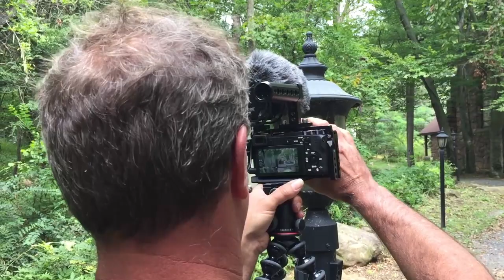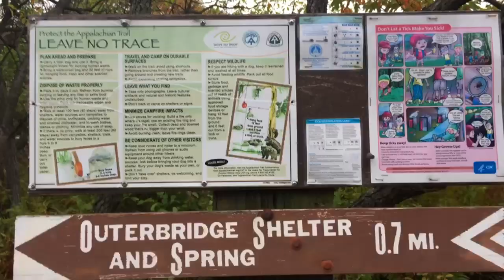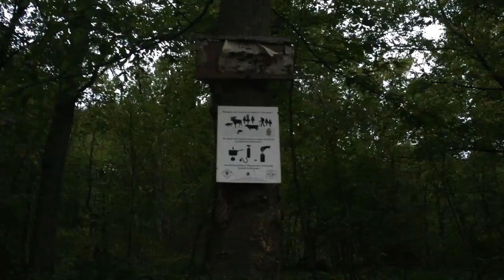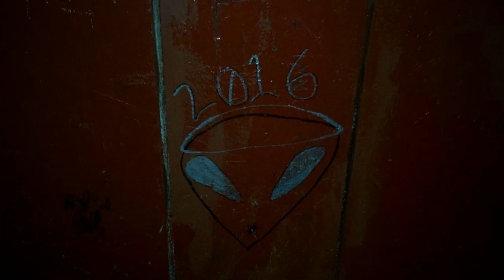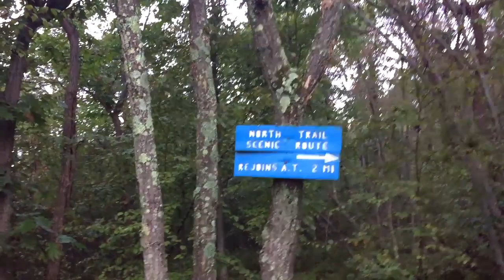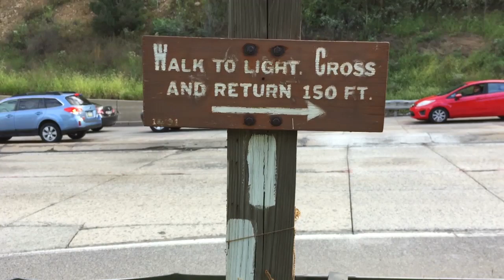George W. Outerbridge Shelter and Spring – Lehigh Gap – Appalachian Trail Pennsylvania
This was Pre-Day 1 of a planned two day hike on the AT South from Wind Gap to Lehigh Gap along the Appalachian Trail in PA. I got up to Palmerton early and met up with Michael Feyrer Jr. to be featured on his channel’s “The Best Hour of My Day” segment. It was a lot of fun being interviewed and taking some B-Roll style video with him. Originally, I had planned to stay in Palmerton at either a Hotel or Hostel. Turned out Kurt Zitzelman, from Kurt Zitzelman Outdoors, was also there early for the weekend hike. So, rather than staying in town, I hiked South to the George W. Outerbridge Shelter to meet up with him too. The parking at Lehigh Gap is excellent, however, the AT markings out of the lot were poor enough that I missed them and ended up taking an alternate route along the road (not recommended). I realized what I had done the next day on the way back and picked up the correct trail, which is equally as precarious with the heavy traffic. The George W. Outerbridge Shelter is well kept and a nice shelter. Be warned, however, the tent sites are pretty poor and there is no Privy! The climb is a short and steep 0.7 miles to the shelter and spring. The spring is tiny but serviceable and was flowing well on this trip.

@0:01 – Michael Feyrer Jr. Segment
@1:26 – Lehigh Gap Parking
@2:06 – Lehigh Gap Parking Entrance
@3:05 – Lehigh River Bridge
@4:29 – Trail to George W. Outerbridge Shelter
@5:17 – Spring at George W. Outerbridge Shelter
@6:26 – George W. Outerbridge Shelter
@7:13 – Tent Sites

3 Day: AT Section Hike - Wind Gap to Lehigh Gap Part 3:
TBD